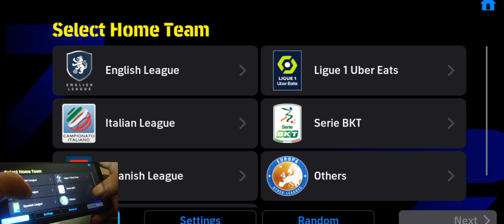Munchen 🆚 milan - eFootball 2024: More Realistic Gameplay - (IOS, android)